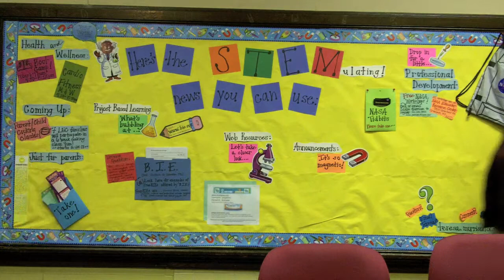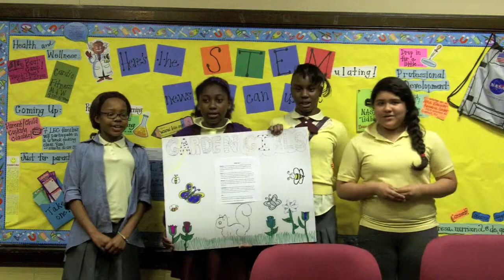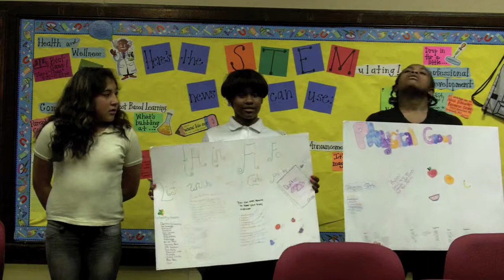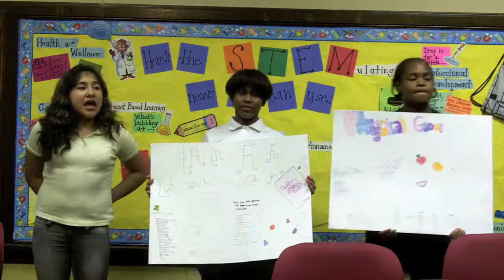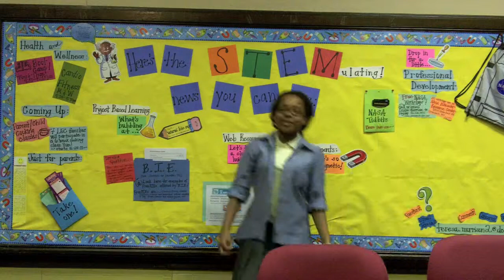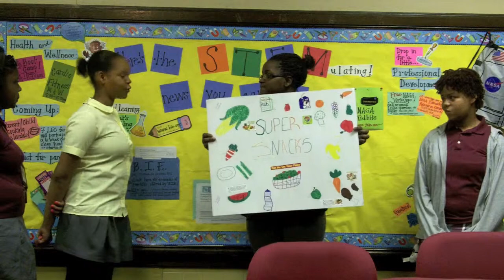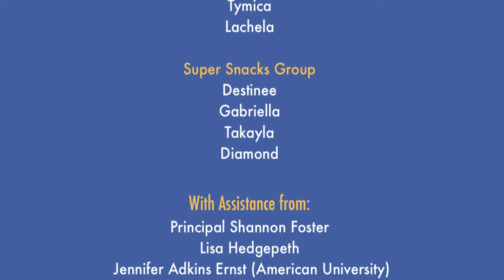Community Voices for Health Kids Take Action Langdon Elementary